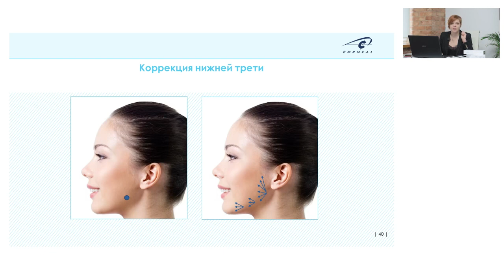Углы Джоли и Пита